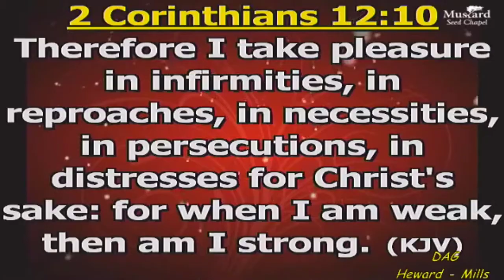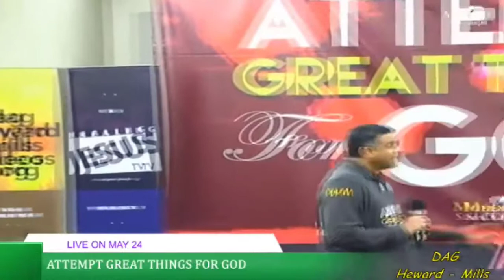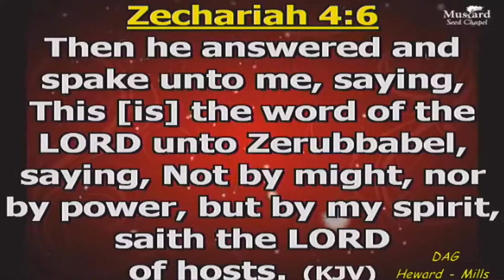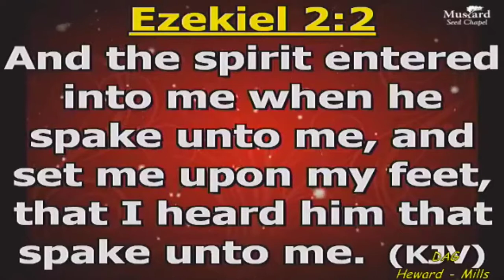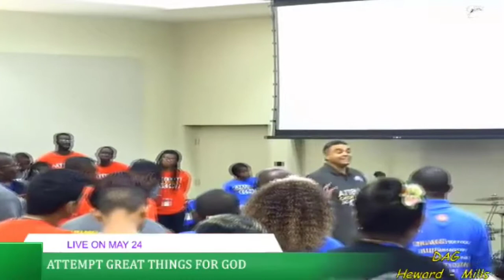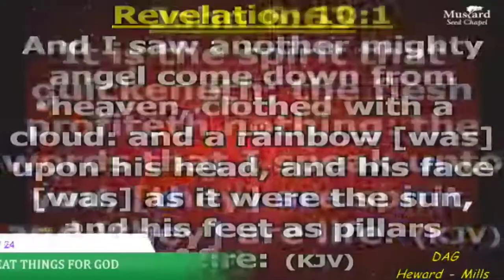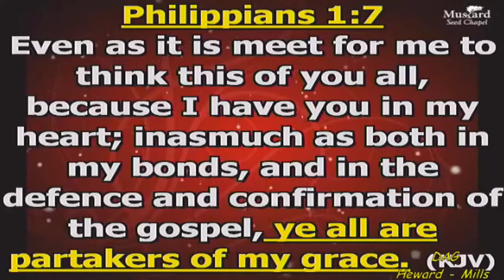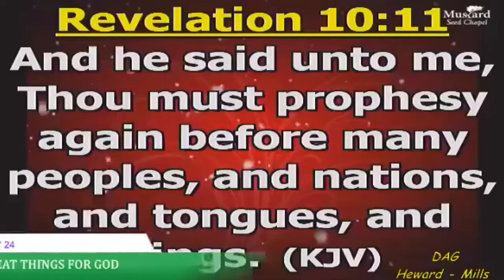Solve Problems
Solve problems by the anointing
How to get the anointing
from Attempt Great Things camp - Sydney Australia